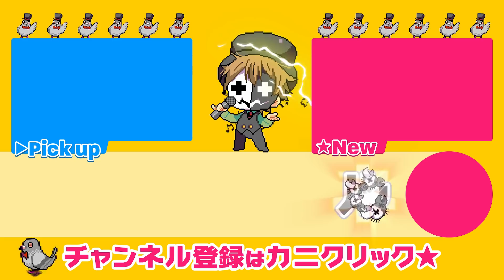『怪物のような少女』と同棲を始めました【Determinable Unstable #2】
動くコンプラレトルト君。
Determinable Unstable を実況プレイ